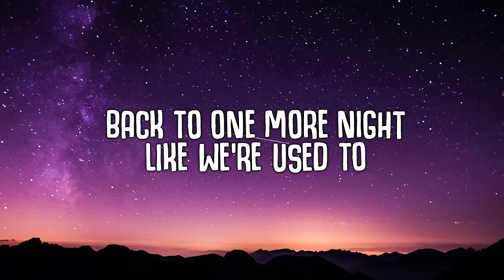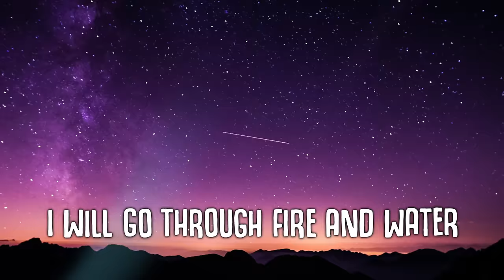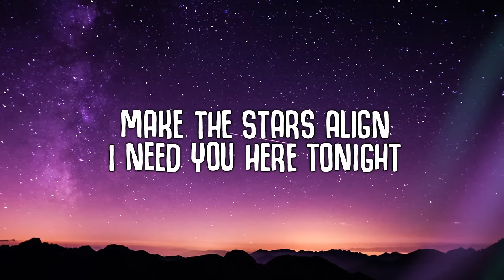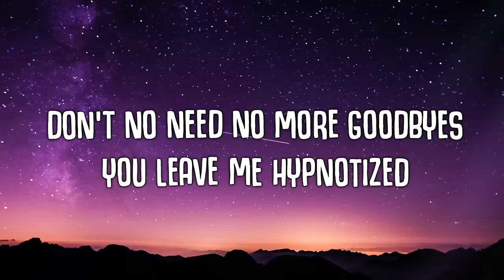R3HAB & Jolin Tsai - Stars Align (Lyrics) PUBG Song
🎤  Lyrics "R3HAB & Jolin Tsai - Stars Align"
Can I go back to the days that I had you
Back to one more night like we're used to
I miss every minute we've been through
From the hardest part to the best to

Make the stars align
Words cannot describe
Don't need no more goodbyes
You leave me hypnotized

I need you here tonight

One last time like da da da da da da da

When our hands are holding each other
I can't see myself with another
I will go through fire and water
Turn our whole life back into color